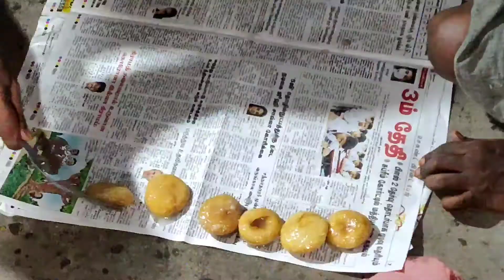preparation of Cashew sweets, karavsevu,Ladoo,Badhursha, Mixture-Marriage sweetSnacks